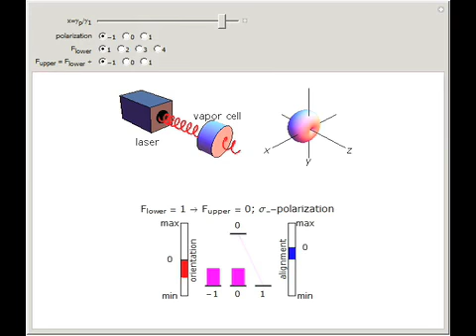Optical Pumping: Visualization of Steady State Populations and Polarizations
This Demonstration illustrates the rearrangement of Zeeman sublevel populations by the optical pumping of atoms with circularly or linearly polarized light. You can control the power and polarization of the light as well as the angular momenta of the st...

Contributed by: Antoine Weis (Universite de Fribourg) and Gianni Di Domenico (Universite de Neuchatel)